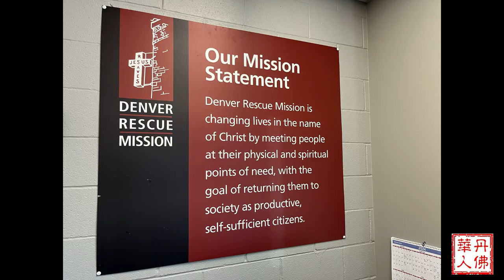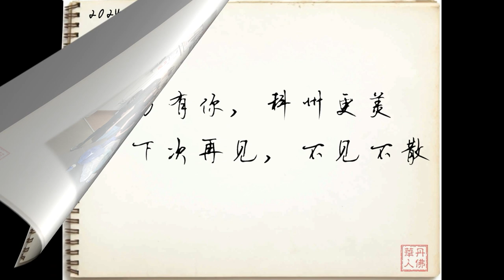2024年4月21日丹佛流浪者之家志愿者活动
虽然前几天的天气都不太好，但今天一早倒是个大晴天，不晓得是不是巧合，每次志愿者活动的时候九成九都是个阳光普照的天气，一下子这一年又过了三分之一，我们的志愿者活动到现在也持续了十几年，很多志愿者都经由活动变成了好朋友，也从手忙脚乱的生手变成了驾轻就熟的老手，常常比这里的工作人员还有效率，在这里来来自不同环境不同背景和年纪的大家都是同心协力的伙伴，给这个日益纷扰的社会注入温暖和正能量，更让人欣慰的是，还有好多孩子借由参加活动而发觉了服务和奉献的乐趣，在活动结束后耳际还似乎听得到来用餐的朋友用他们生涩的中文和我们说你好和谢谢